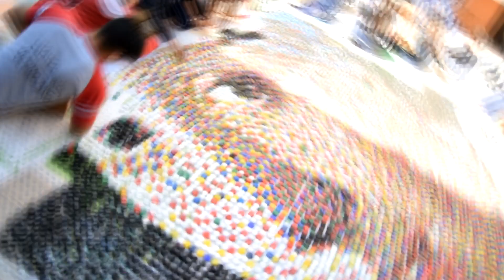La joven de la Perla, Veermeer, con tapitas de plastico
Obra realizada por alumnos del instituto Nuestra Señora de Lourdes, Grand Bourg, utilizando 36mil tapitas para formar la famosa imagen representando al cuadro Barroco.